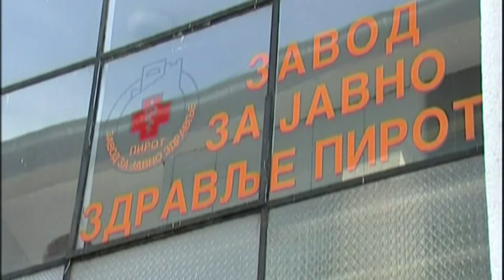USKORO NOVI SJAJ GUŠEVICE U STAROM RUHU